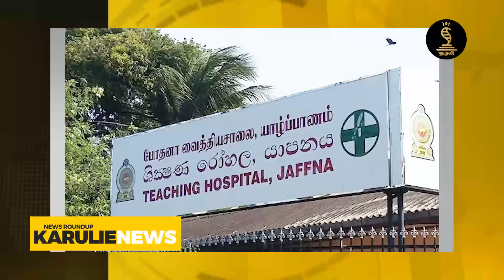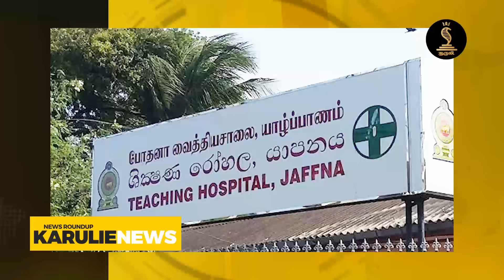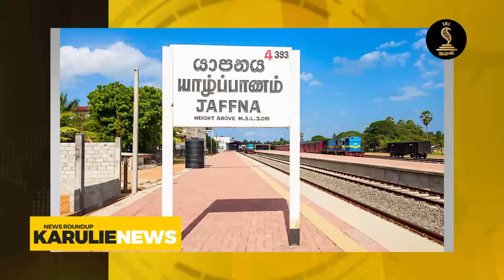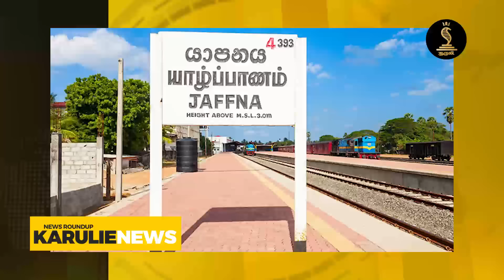இலங்கையின் இன்றைய பிரதான செய்திகள் - 20.09.2024 | Sri Lanka Tamil News